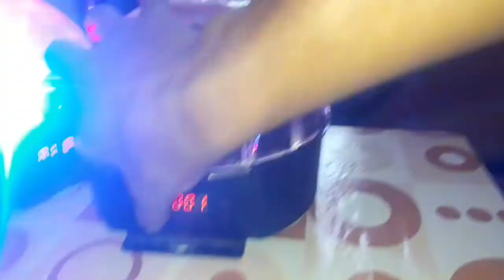Un nuevo bajo de 18 y otras pequeñas luces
Sonido aranza